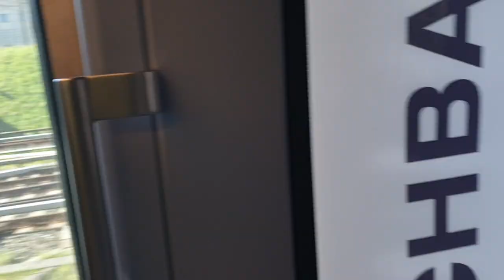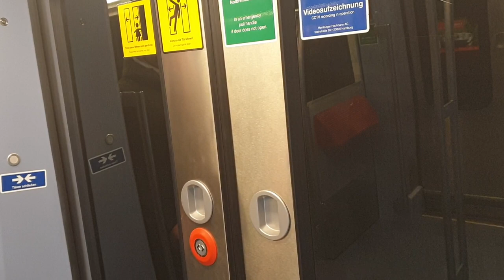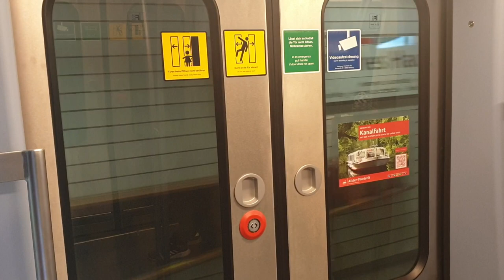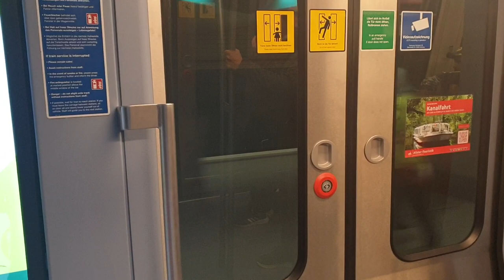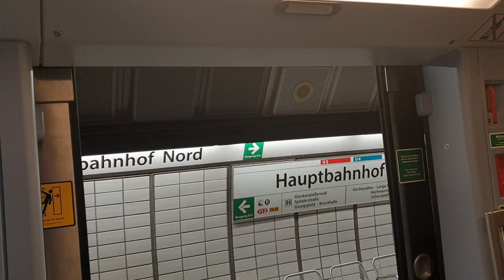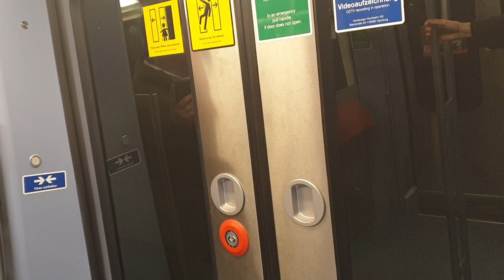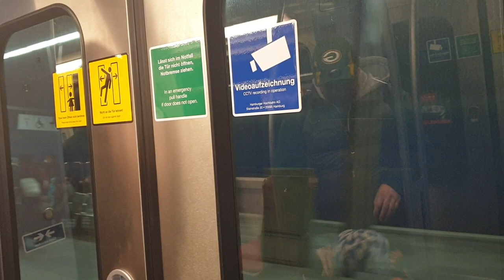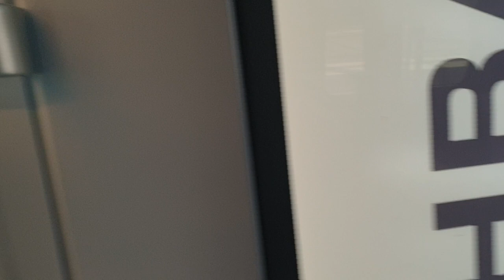U-Bahn Hamburg|Mitfahrt im DT5 auf der U4 von Billstedt bis Elbbrücken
Zu sehen ist eine Mitfahrt auf der kompletten U4 von der Endstation Billstedt bis zu den Elbbrücken.
Typ: DT5.1
Wagennummer: 365-1
Aufnahmedatum, Uhrzeit:
Mi, 05. April 2023, 10:47-11:09
Mit dabei war @busbahnvideosundmehr485!